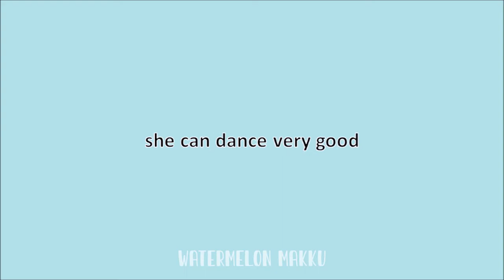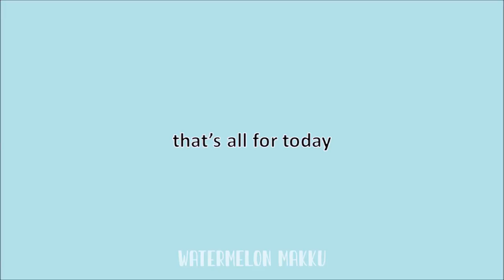chaeyeon is a multitalented idol